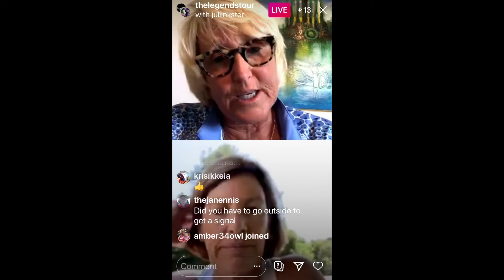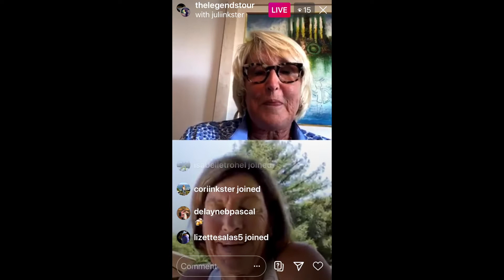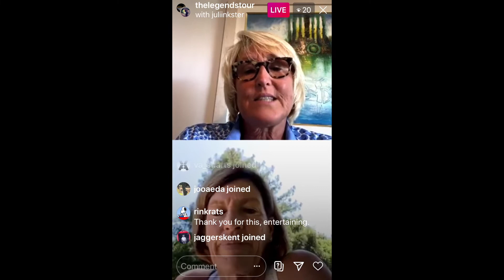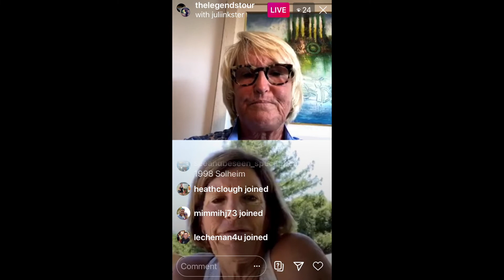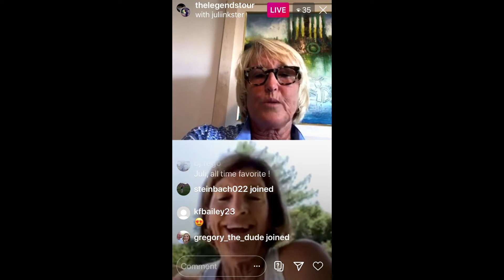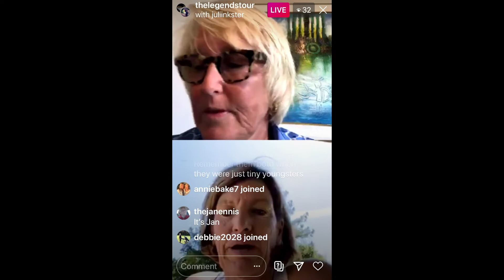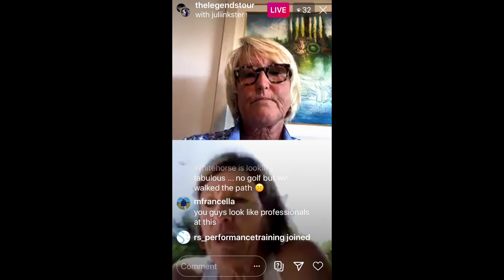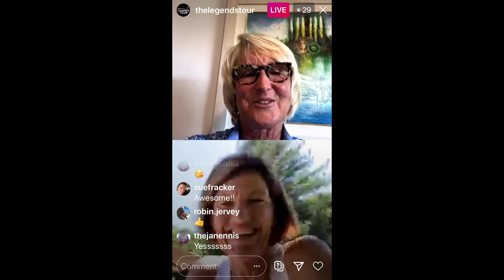LPGA Legends Throwback Thursdays - Juli Inkster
LPGA and World Golf Hall of Famer Juli Inkster featured on this week's "Throwback Thursday" LIVE on Instagram with Legends Tour CEO Jane Geddes.

Interview highlights include Inkster's current state of mind with the COVID-19 pandemic isolation requirements, what it was like to be a Mom on Tour, her NFL draft picks, her most memorable shot, what she's cooking tonight and the one course she would play for the rest of her life if it was her only option.  And, find out how Jane and Juli really feel on the rare occasions when they've "shanked it..."

For more on The Legends Tour, official senior tour of the LPGA,